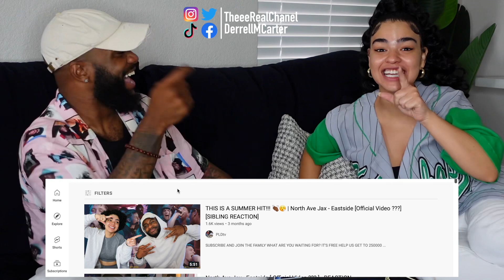North Ave Jax - The Fall [Official Music Video] [SIBLING REACTION]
North Ave Jax - The Fall

Music video by North Ave Jax performing The Fall.

🕐 WHAT ARE YOU WAITING FOR? IT'S FREE 🕚

(New videos or pictures EVERY Monday)

(We post memes and anything related to us)